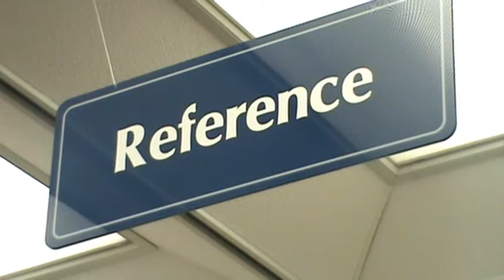Rain Pt 1.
Film about a man who is intruded upon by three spirits and must accept the aid of a mysterious priest For all interested parties; this is basically a reboot of Be careful what you dig for, which was my pioneer film... Note: for some of the shots, such as (the bedroom/apt, being turned upside down and filemed at a slanted angle) I drew from the 1982 film The Entity, starring Barbara Hershey...